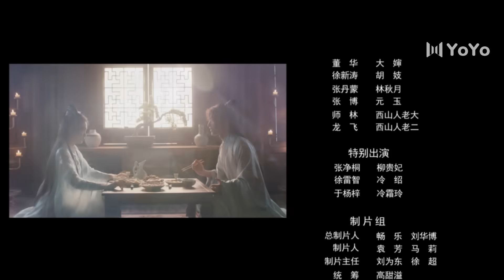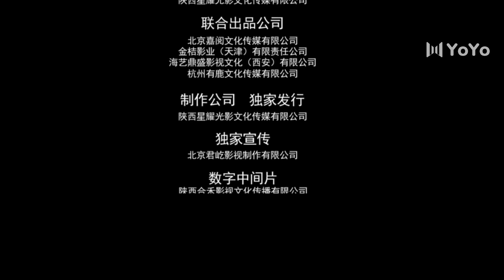Единственная, которую ты не видел 05 Серия (Русская озвучка) (Вэнь Мо Янь,Ван Цзу И)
Название дорамы: The Only Girl You Haven't Seen
Жанры: исторический, романтика
Актеры: Вэнь Мо Янь, Хоу Дун, Ван Цзу И
Ещё называют: he Only Girl You Haven't Seen | 独女君未见

💬Описание:
А Ци, дочь премьер-министра государства Янь, была подставлена и убита третьим принцем Хэ Ляньчэном. После этого её тело было сброшено в озеро, но, как ни странно, она не умерла, а ожила вновь в теле Лэн Ли, дочери генерала Лэн Шао из Яньго. И, прежде чем девушка поправилась, она была выдана замуж за глупого пятого принца Хэ Ляньсюаня государства Янь. Постепенно общаясь и взаимодействуя с друг другом, они всё больше сближались, но Лэн Ли не знала, что за милым и глуповатым муженьком скрывалась совершенно иная личность.

💞Озвучка: 配音员
MIN-Dub Studio: